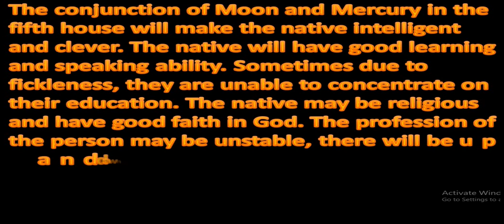Moon and Mercury Conjunction 5th House